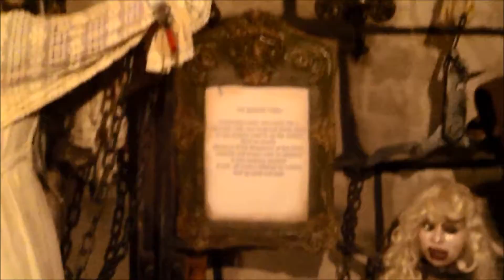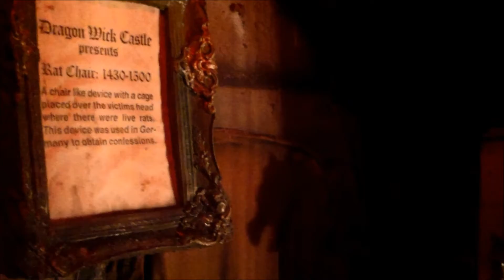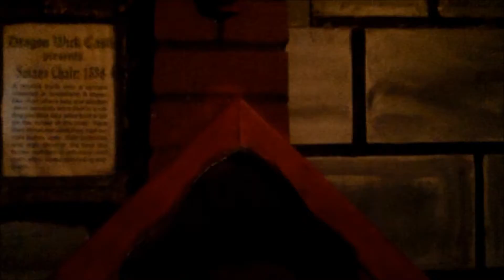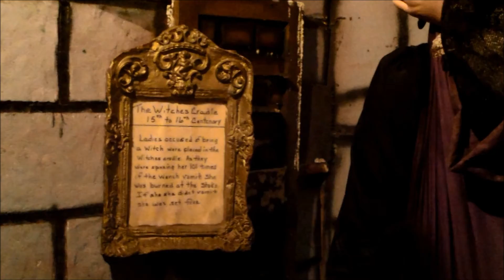Medieval Adventure with my BFF | King Richard's Fare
I went to a Renaissance fare with my best friend Cailiegh, who i call Carebear. This was a walk through ride of a medieval dungeon with fun little learning "stations".